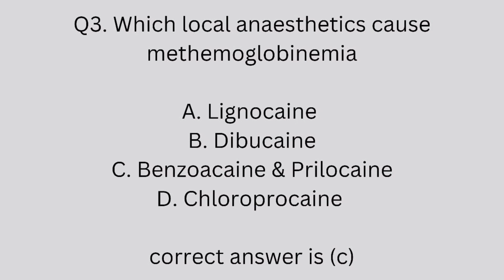Anesthesia fmge Dec - 2017 pyq || FMGE Dec - 2017 Anesthesia previous year questions || FMGE RECALL